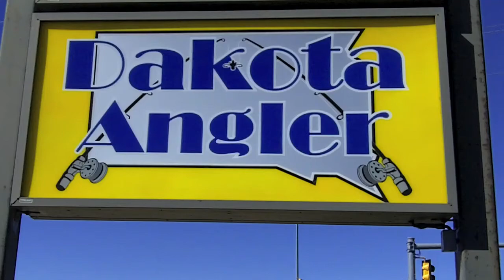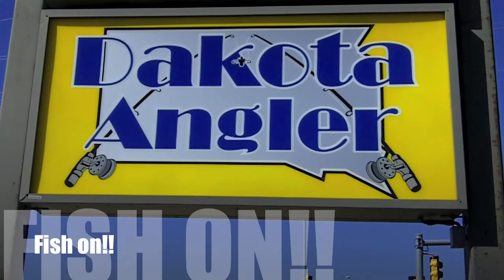Dakota Angler Travels to Eagle Lake, Ontario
Todd Heitkamp, the owner of Dakota Angler, and his two sons traveled to Eagle Lake in western Ontario for a week a great walleye fishing,  While there, they stayed at Cedar Point Lodge, which is highly recommended by the Dakota Angler staff.